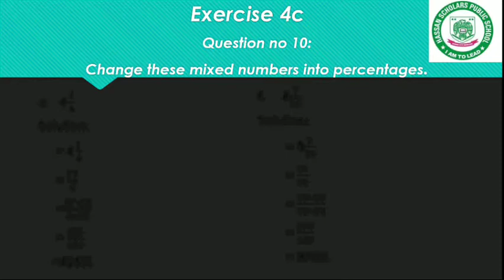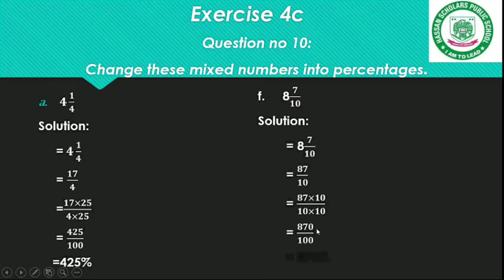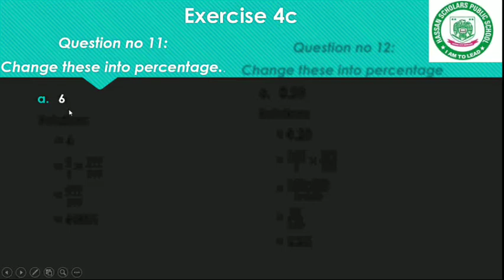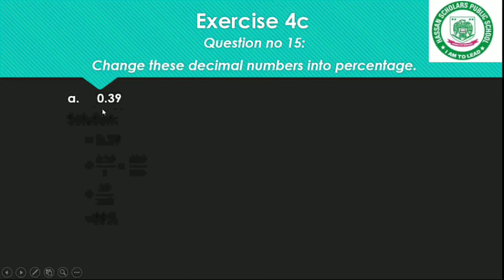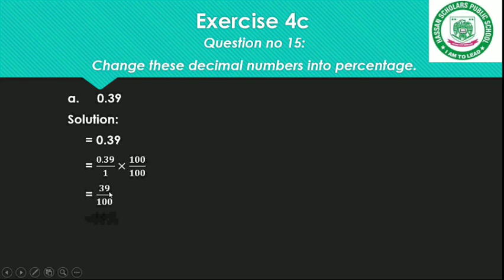lecture no 9, lesson no 4 math count down 5 proactive